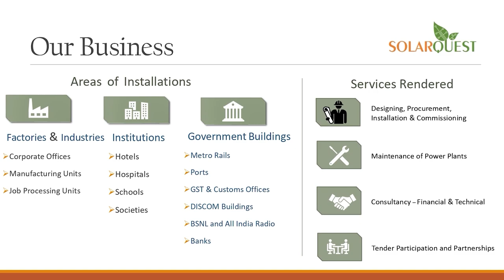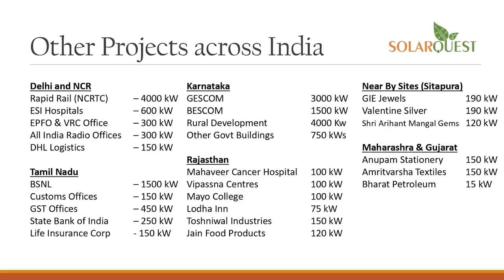anchorpriya पश्चिम बंगाल में 135kmph की रफ्तार से रेमल का लैंडफॉल